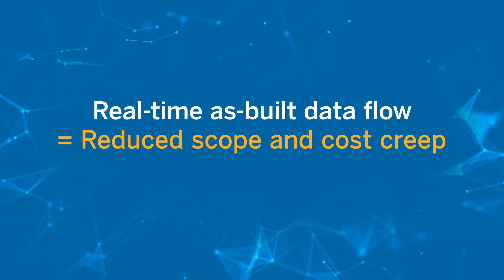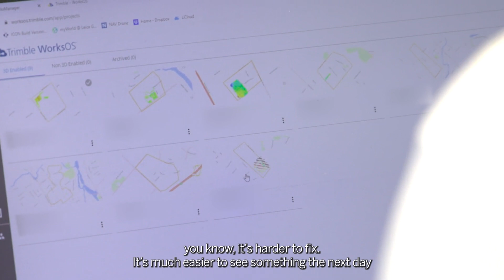ASL Contractors Automates As-Built Reporting Using Trimble’s Construction Cloud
See how ASL uses and plans to use the Trimble + Microsoft construction cloud platform to automate as-built reporting.

To learn more on how Trimble Construction offerings can take your construction work to the next level, visit construction.trimble.com.

Business Challenge:
- Inability to collect and report on the profitability of work on a day-to-day basis.

Solutions:
- Trimble Construction Cloud
- Trimble Business Center
- Trimble Earthworks Grade Control Platform
- Trimble WorksManager software
- Trimble WorksOS software
- Trimble Siteworks Positioning System
- Trimble R780

Benefits:
- Increased productivity through automated tasks, connected workflows
- Increased visibility into field operations
- Automated data flows and reporting
- Improved safety; real-time feedback on equipment/jobsite hazards